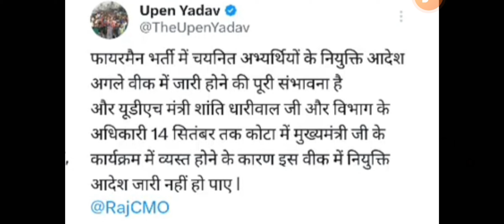फायरमैन भर्ती के नियुक्ती आदेश को लेकर बड़ी खुशखबरी जल्दी देखें ! फायरमैन भर्ती joining को लेकर !